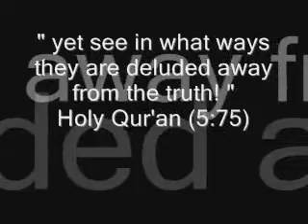Was Jesus both man and God? Dr. Shabir Ally answers Tony Costa - MUST WATCH!!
The following excerpt was taken from the debate that took place at  Ryerson University, Toronto, Canada between Shabir Ally and Tony Costa.

The Topic of Debate was Jesus in Christianity and Islam Which Account Is Historically Correct?

イエス・キリスト 耶稣 Jésus 예수 기독교 يسوع Jesús христианском キリスト教 Христианство Cristianismo Christianisme 基督教 聖書 성경 Biblia Bibbia Misqouting Jesus debate Bart Ehrman Misquoting Interrupted new testament resurrection gospels Christianity Bible History Atheism Apostle Paul Gnostics William Lane Craig Gospels Christ Corruption Authenticity Contradiction Contradictions Scripture Revelation God Forged Darrell Bock Debate New Testament Peter Scholar Apologetics Premier Christianity Bible Scripture False Apostle Apostleship God Allah Islam Anti Christ True Prophet Monotheist Monotheism Founder New Old Testament Scriptures Yahweh Elohim Jehovah Pagan Paganism Jesus Paul Dialogue George Revelation Revelations Dr. James White Bassam Zawadi Christianity Bible Jesus Christ Resurrection Crucifixion Death Dead Bart Ehrman God Islam Qur'an Debate Koran Quran Allah Muhammad authorship Salvation Sins Sin Revelation Gospels New Old Testament Atonement Forgiveness Justice YAHWEH Jehovah Messiah Paul Divine Conflict Godhead Sonship Trinity Faith Science Lecture Forum Atlanta Georgia The Great Reverend Dr James White Islam Qur'an Koran Quran God Allah Yahweh Jehovah Elohim Scripture Gospels Bible New Old Testament Tanakh Torah Debate Jesus Christ Divine Divinity Prophet Son Godhead Sonship Revelation Muhammad Trinity Trinitarianism Monotheism Monotheist Jews Christians Muslims Sam Shamoun Sami Zaatari Joseph Good Dr James White Anthony Buzzard Christianity Paul Conflict Tony Costa Shabir Ally